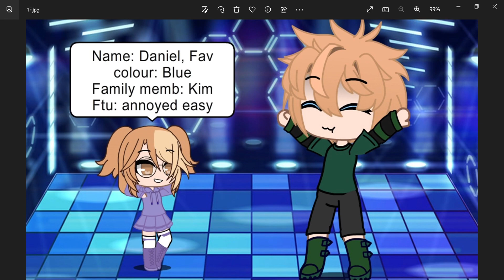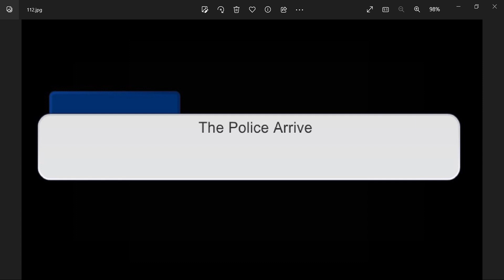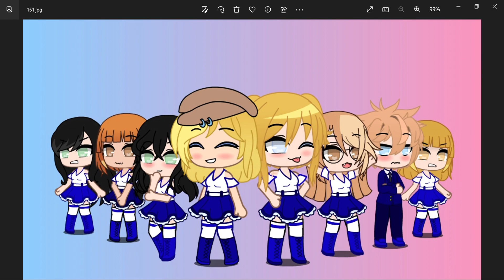The sleep of sadness